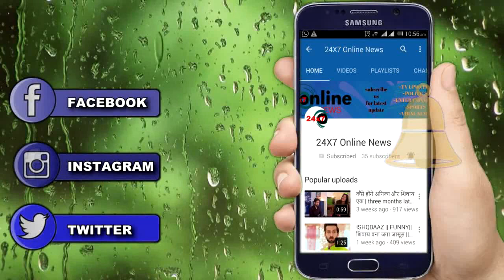MHRW || BIG TWIST | PALLAVI के लिए जान की बाज़ी लगाएगा RAGHAV, सामने आएगा सारा सच...